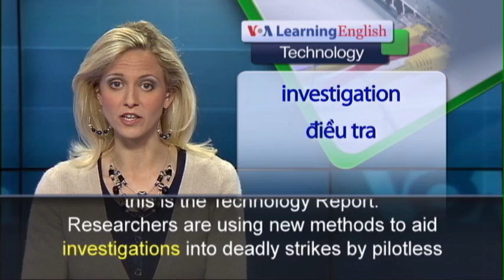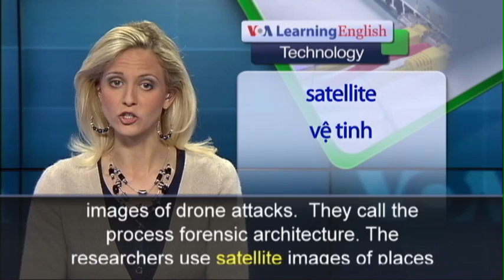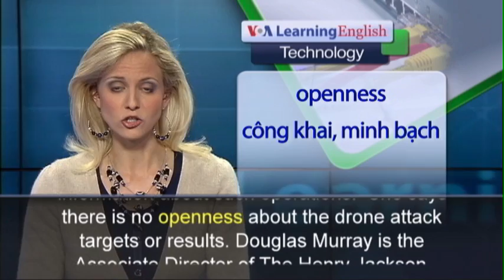Phát âm chuẩn cùng VOA - Anh ngữ đặc biệt: Drones and Civilian Victims (VOA-Tech)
Researchers are using new methods to aid investigations into deadly strikes by pilotless planes called drones. The United Nations wants independent investigations into drone attacks. They estimate that there were three times as many civilian deaths from drones last year as the year before. But it is difficult to know the effect on civilians because the attacks are often in lightly populated areas.  Scientists from Goldsmiths, University of London and SITU Research in New York are trying to learn more.  They have been gathering evidence to create 3D moving images of drone attacks.  They call the process forensic architecture. The researchers use satellite images of places before and after an attack.  They also examine reports from witnesses, local maps and other information.  The goal is to help investigations into drone strikes that happened in Pakistan, Afghanistan, Yemen, Gaza and Somalia. The research will be included in a United Nations report on the legality of drone operations.  Kat Craig is the legal director for the charity organization Reprieve. She says the United States and other drone users have offered little information about such operations.  She says there is no openness about the drone attack targets or results. Douglas Murray is the Associate Director of The Henry Jackson Society, a policy research group based in London. He says drones are the best choice of bad choices to try to deal with radicals and terrorists.  The United Nations says U.S. drone attacks on Pakistan appear to have decreased. But the U.N. says drone strikes have increased in Yemen.